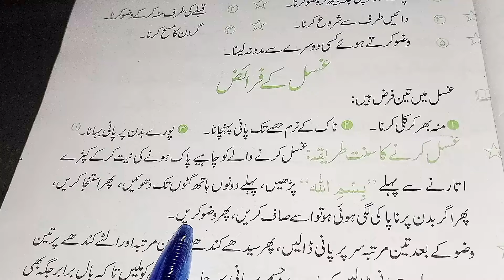غسل کے فرائض اور طریقہ